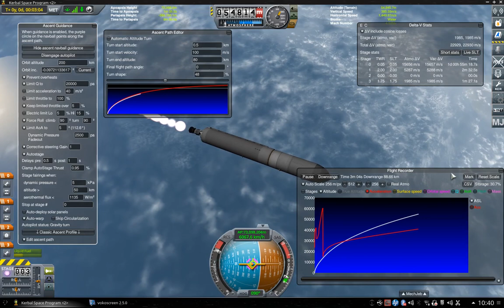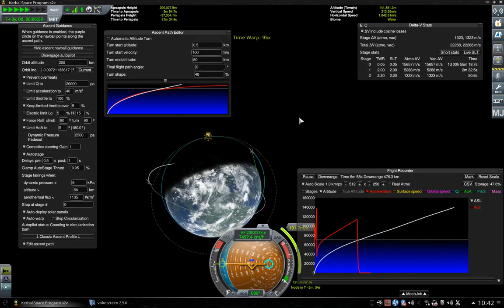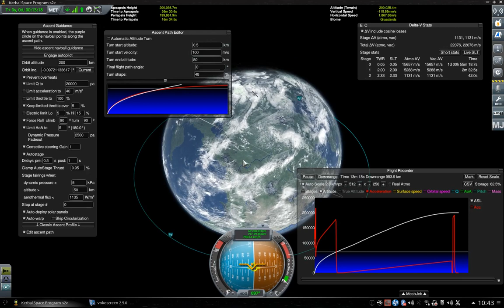50 - KSP : Trajectoire d'une fusée : Trajectory of a rocket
Special tks to Gooby